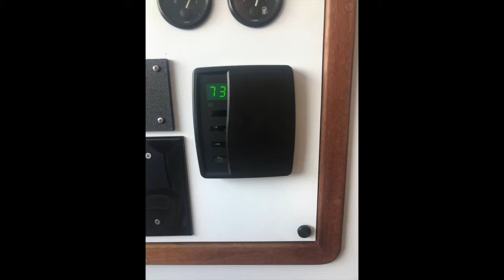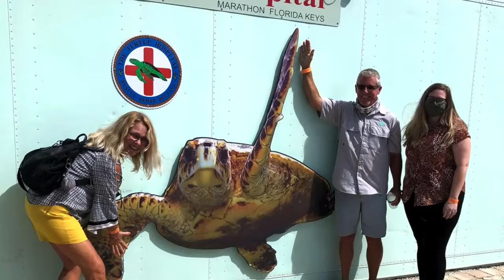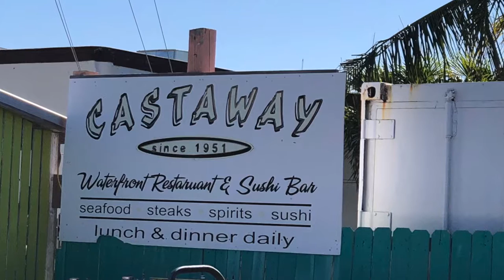Key West Part 2 Episode 48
We finish our winter out in Key West, Florida and prepare to head north to NC on board Journey